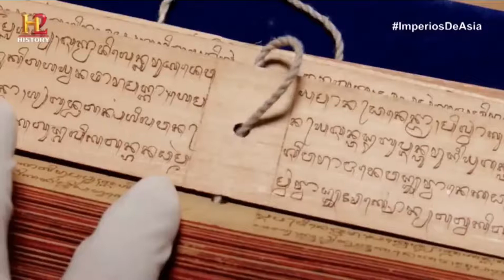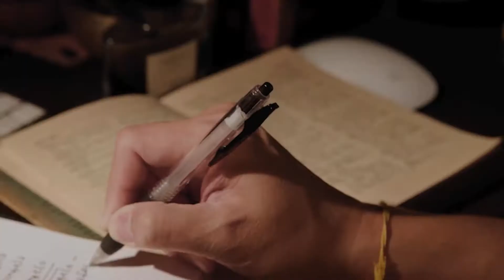IMPERIOS DE ASIA ESTRENO EN HISTORY 2, UN VIAJE POR CULTURAS IMPACTANTES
History 2 nos sumerge en las culturas asiáticas en un recorrido llamativo con Peter Lee donde se descubrirán datos nuevos sobre imperios que desaparecieron dejan un legado que continúa hoy en día.